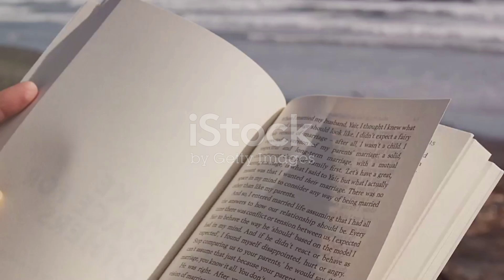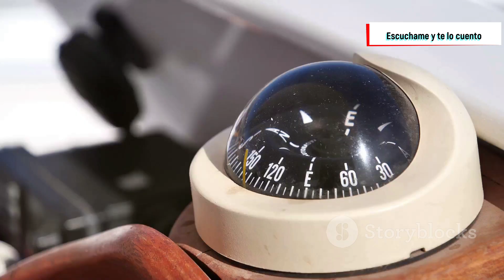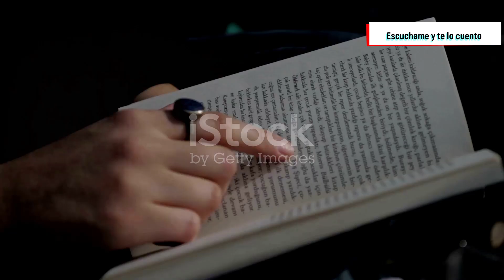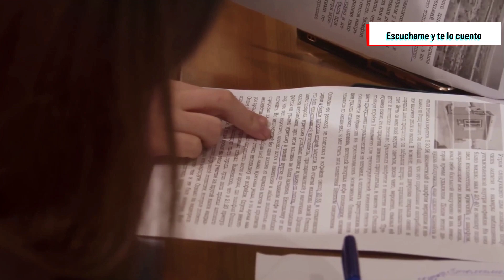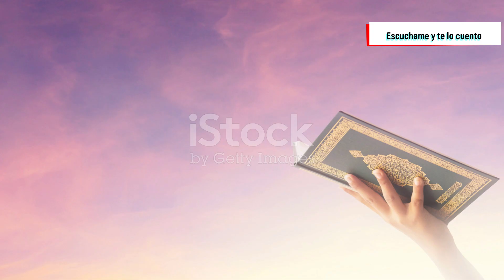Análisis literario del libro MobY Dick, escrito por Herman Melville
La irracional obsesión por la venganza de un hombre que quiere acabar con el que él considera su enemigo a toda costa.El capitán Ahab, apoyado sobre su pierna fabricada con una mandíbula de cachalote, empuja a su tripulación del Pequod al desastre en su obsesión por acabar con la ballena blanca, con Moby Dick; esa reencarnación del mal que mutiló su cuerpo y su alma para siempre. Una novela de aventuras imprescindible, un compendio sobre los balleneros y el mar y un clásico de la literatura universal de todos los tiempos.